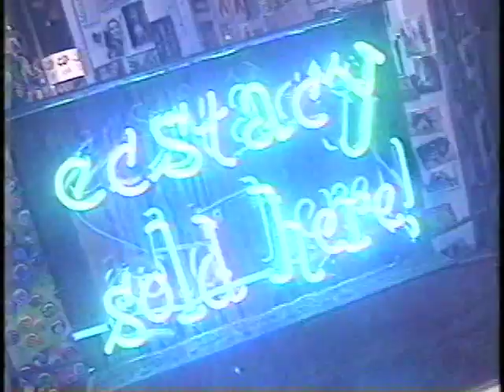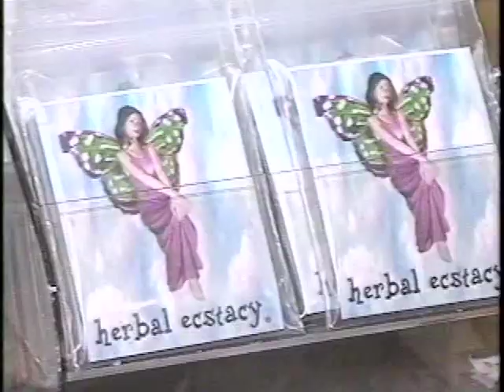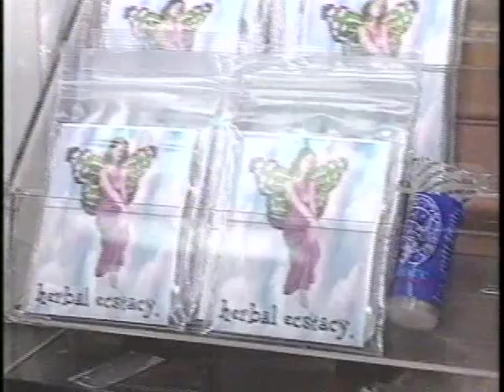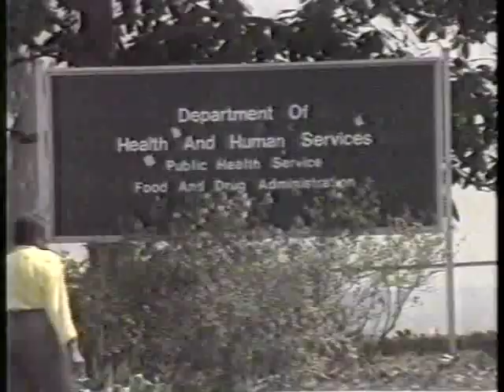KCAL 9 News on Herbal Ecstacy 1990's